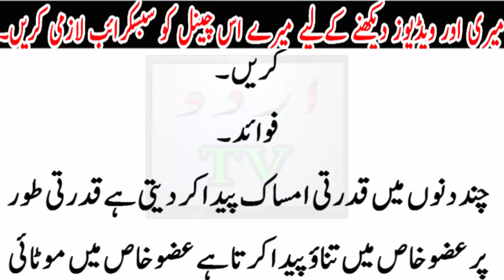Azoo e khaas ko lamba mota karne ka behtreen nukhsa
Azoo e khaas ko lamba mota karne ka behtreen nukhsanUrdu TV News seeks to enlighten its viewers with quality analysis from renowned journalists and anchors across Pakistan and the globe. Stemming away from the traditional news channel, Urdu TV News is a unique channel offering invigorating scrutiny, mentally stimulating analysis along with an acute focus on news reports.